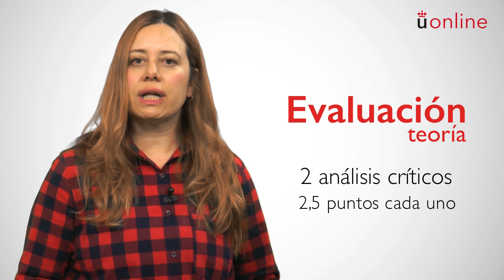Periodismo de análisis y opinión - Isabel Ruiz-Gallardón y Sonia Núñez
Presentación de la asignatura: Periodismo de análisis y opinión
Profesoras: Isabel Ruiz-Gallardón y Sonia Núñez
Titulación: Grado Semipresencial en Periodismo